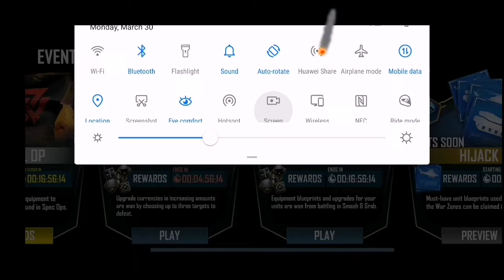Smash and grab monday - level 35 - low repair cost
This time we attempting smash and grab level 35 with abrams and humvees, repair cost goes from 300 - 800, it will depend on your unit level and tech level as Well, Remember this: the higher the tech level, the lower reapirt cost.